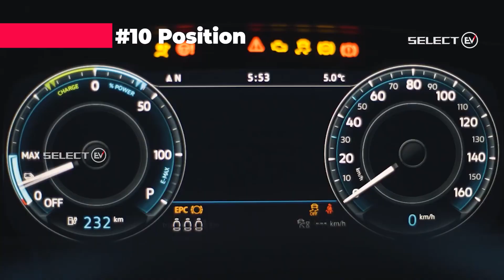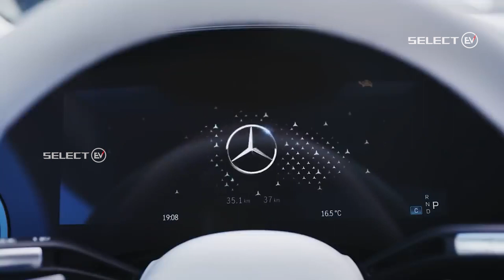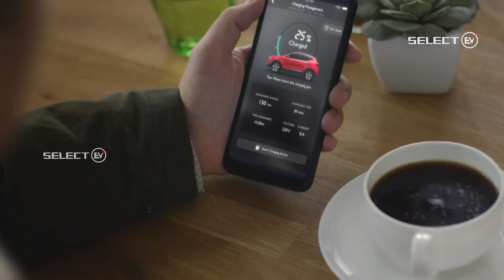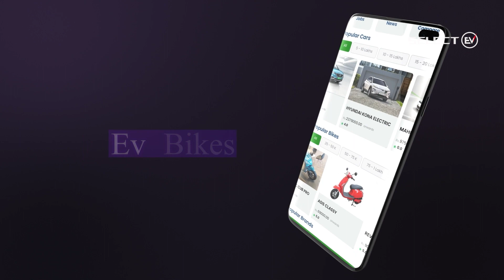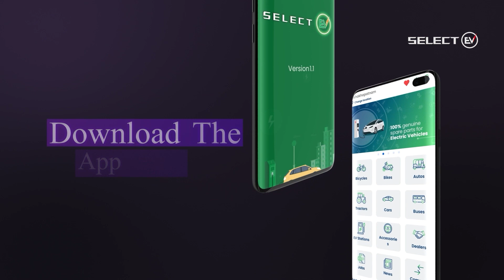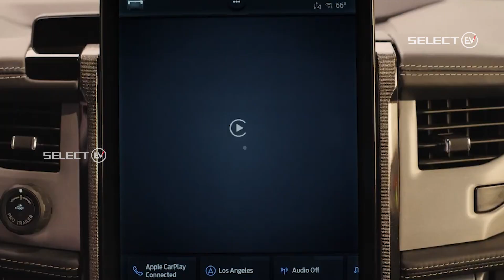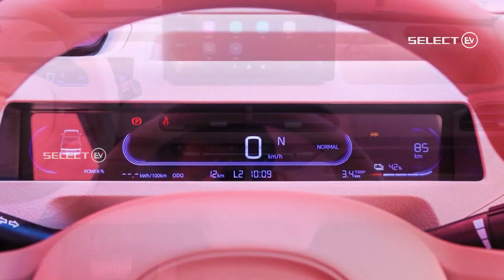SELECT EV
EV SALES :
 2022 is going to complete and we are Stepping into 2023, Let we should know about EV sales in 2022.
Let's see the Top 10 Electric Vehicles on Sale this year
1.In 10th Position there is Bosch lo __ They have sold 48 units in this year... They have sold 13 units in Sept that's why Best Sales month __ Bosch has only one electric car called Tikaaa and its price is 1 and half crore
2.It is said that AUDI is in 9th position __ They have sold 74 Electric Cars __ They have sold 14 cars in June and August and their best selling months are __ 3 electric car variants namely e-tron, Audi e-tron GT, Audi RS e-tron GT But when the prices come 1crore 2 lakhs
3.In 8th position mercedes sold 98 cars __ in November vellu sold 38 electric cars and their best selling months __ Mercedes has two electric cars available EQC and EQS and 7 seater car EQB is also available.
4.BMW is in the 7th position, and they have sold 112 cars. They have sold 27 electric cars in September. That is why it is the best selling month. BMW currently has two electric cars, ix and i4, available and their starting price is 70 lakhs.
5.KIA is in 6th position and 116 units have been sold. There is only one variant of KIA which is KIA EV6 and its price is 70 lakhs.
6.Mahindra is in the 5th position and has sold 196 units. They have sold 112 electric cars in September.
7.BYD is in the 4th position and has sold 352 units. They have sold 63 units in the month of September and that is why it is the best selling month. But there will be
8.In 3rd position, Hyundai has sold 468 units __ They have sold 81 units in the month of September and that is why it is the best selling month.
9.MG is in 2nd position and sold 2671 Electric Vechiles __ They sold 634units in November month and that is the Best Selling Month __ Model MGS is currently available and its starting price is 35 lakhs
10.In the 1st position is TATA Motors, which we all like very much. They have sold 21569 Electric Vechiles. They have sold 3093 units in the month of October and that is why the Best Selling Month is Tata Nexon EV Max, Tata Nexon EV Prime, Tata Tiago EV, There are 4 models of Tata Tigor EV available and their starting price is 20 lakhs
IKEA :
1.Ikea will now deliver using solar-powered electric cargo bikes.
2.The trial run of this Sunride solar-powered electric cargo bike started in netherlands.
3.It is a  three-wheeled pedal-powered machine that delivers in city limits
4.The specifications of Sunrider can carry about 90% of IKEA's product line and emits 98% less CO2 than a contemporary diesel van.
EV CARS :
1.As predicted by a spokesperson of the climatic centre at ICF, fleet electrification saves 40% on maintenance costs and up to 50% on fuel costs.
2.Failing the predictions, ford could not deliver as many electric trucks planned. Rather, they have sold nearly 40,000 mustang mach e in 2022
3.At the beginning of 2022, the market has seen an increase in demand that is worth 4 years.
DARVIN :
1.Rove from Darvin, South Africa will be the company’s first full-suspension model
2.Built with an aluminium frame and a linkage-type suspension system, the bike has a mid-mounted motor and  29-inch wheels. T
3.The specifications include:
4.Bafang M500 motor
5.95 Nm maximum torque,
6.Max speed of  20 miles per hour
HYUNDAI :
1.In 2023 Hyundai will  launch the Ioniq 5 N , long-awaited sports car.
2.The hydrogen electric hybrid will be a great step for hyundai to  launch sports cars
3.The executive technical advisor of hyundai first envisioned that this would not be a great deal for hyundai
RORR :
1.Oben , an indian ev company will launch Rorr electric naked bike in Indian market
2.In the preseries funding, the company achieved its  $4 million target and 17000 bookings
3.It will be launched in  first quarter of 2023, at Rs 99,999, in a few metropolitan cities
4.The spokesperson expresses great happiness for Rorr
GEELY :
1.Remember Geely Holding Company? It is the parent company of Volvo Cars, Lotus Cars, London Electric Vehicle Company and Qianjiang Motorcycles as well as Geely tow brand.
2.This company is going to bring a vehicle called Geely Panda Mini Electric into the market. And Coming to Its specifications part
3.It measures just 3 m in length and 1.5 m in width. The Panda Mini EV is 1.6m long and has a wheelbase of 2.01m
RIVIAN :
1.RIVIAN Truks got a Range Boost in the air and the company now says it's official
2.California plans to double the number of EV charges in the state
3.And as part of this urban cross over lineup, a hybrid will join the Kona Electric next. This and more, here at Green Car Reports
for dealers, specifications and more details please download our SELECT EV  APP from Google play store and link is given below:
Any dealer/ charging station/ Accessories dealers want to join in SELECT EV App contact mail